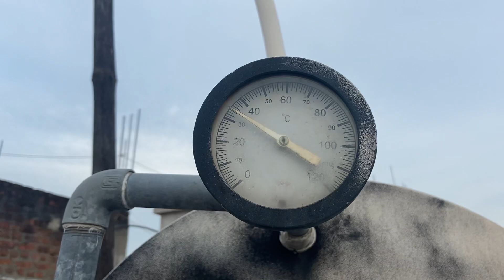Solar water heater repairing